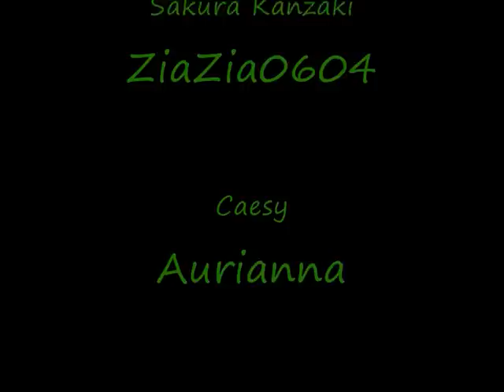Eternal Genesis: The Radioplay ~Chapter 3: Floraz Awakens~ [Part 3/3]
The story continues as Emerson and his friends' scheduled field exam is interrupted by an unexpected enemy; Vladimir. He's been sent to capture Amalia, and as Emerson takes him on in battle the others make their way to Florana Forest where the legendary guardian fiend has awakened. Enjoy!

Mr. Gartz - Evan
Emerson Noyes - TriPredRavage
Metra Sylar - Zellie
David Romero - Dan "ConVito" Conlin
Amalia Winters - Sera Phia
Vladimir - Dr. Static
Hatchet Barons - Jackskellinghog
Eisen Gaia - Dan "ConVito" Conlin
Dr Alph - Blossercubbles
Lita - Arutea
Yuji - KMSurmall
Kurtis - McTricky
Riol - IchigoxCupcakes
Sakura Kanzaki - ZiaZia0604
Caesy - Aurianna

Mixing: McTricky
SFX: freesound.org, VAA SFX Library, self-ripped DISSIDIA Final Fantasy SFX

Credits Music:
Title: Mental Tragedy
Composer: Jeremiah "McTricky" George